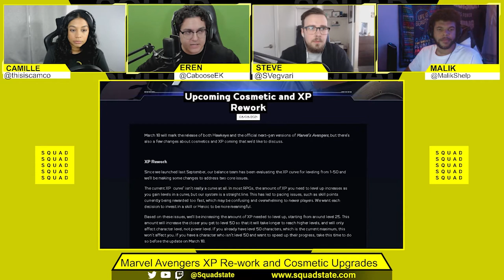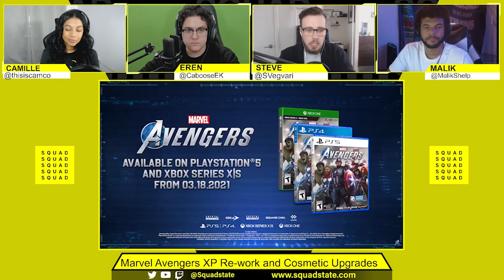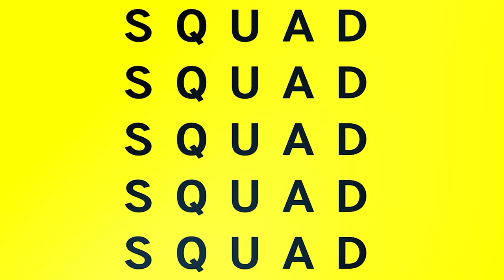Marvel Avengers XP Re work and Cosmetic Upgrades - SQUADCAST - March 8, 2021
This week’s Episode – SQUADCast March 8th, 2021:

Focus Topics:
1. Valheim Breaks 5M+ Users - Sweeping on Steam
2. Call of Duty: Warzone 1-year Anniversary and Milestone
3. Marvel Avengers XP Re-work and Cosmetic Upgrades
4. Nintendo Switch 'Pro' Rumors and Tech Upgrades